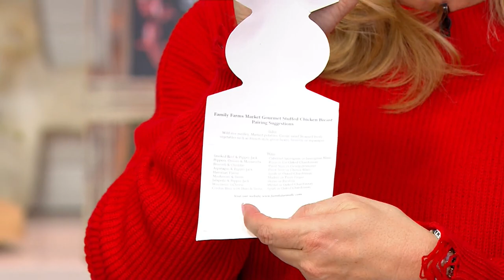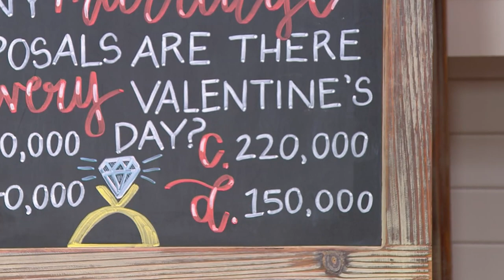Family Farms (6)14oz Gourmet Bacon Wrapped Stuffed Chicken on QVC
Watch their faces light up when you tell them what's for dinner. After all, who can resist bacon-wrapped and cheese-filled chicken? The very thought makes your taste buds rejoice! From Family Farms.